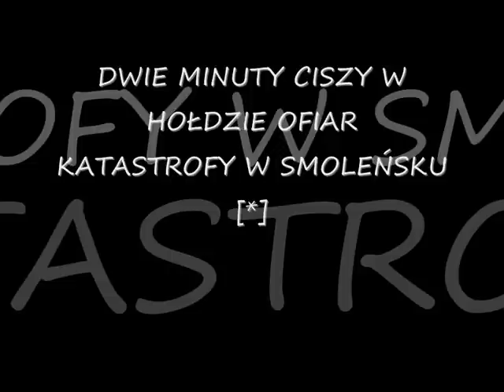Armia Centrum i goście Elektronowa 11.04.2010.wmv